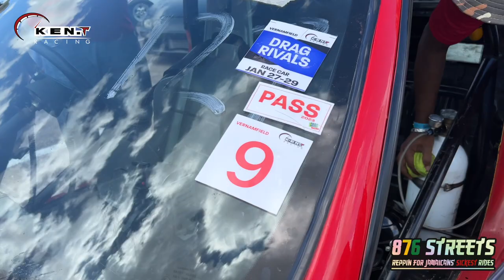9 Sec Finals | Roland Crawford VS Gordon Chuck | Drag Rivals | Vernamfield